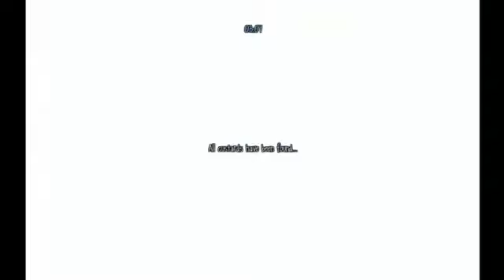Slendytubbies 3 Cave and Custard Facility (Day and Night) Versus Mode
Brute Tubby Movement is Bugged on Cabin Versus Mode